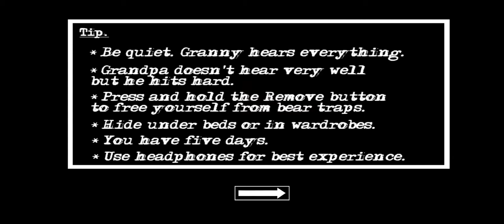grandpa killed me in game